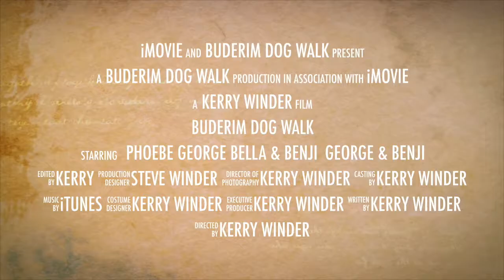Buderim Dog Walk 5th July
Wednesday morning with Newbie Phoebe, Bella Benji & George (who always hides)